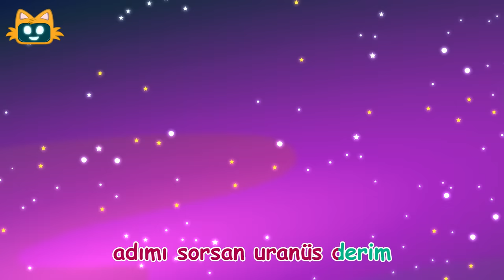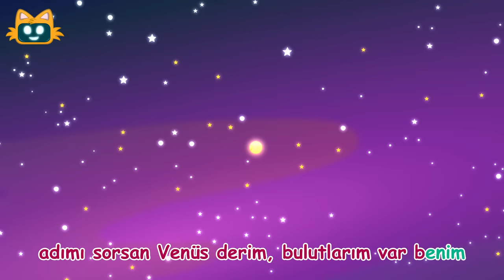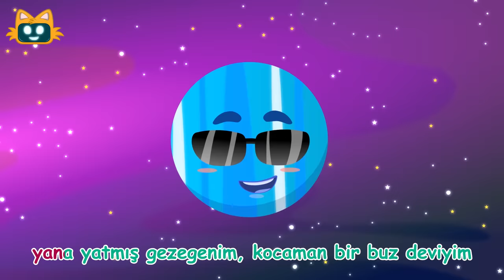Tüm Gezegen Şarkıları Bir Arada | Miniyo Gezegenler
Miniyo Gezegenler şarkısı ve diğer tüm gezegen şarkıları tek bir videoda. Gezegenler, Merkür, Venüs, Dünya, Mars, Jüpiter, Uranüs, Neptün ve Plüton şarkılarını dinleyebilirsiniz. İyi seyirler.

Gezegenler Şarkısının Sözleri:
Adımı sorsan Merkür derim
Güneşe en yakın benim
Ben sıcak bir gezegenim
Yavaş yavaş dönerim

Adımı sorsan Venüs derim
Bulutlarım var benim
Dünyaya çok benzerim
Ama tersine tersine dönerim

Adımı sorsan Dünya derim
Kayalarım var benim
Mavi gezegen derler bana
Canlıların tek eviyim

Adımı sorsan Mars derim
Çok soğuk bir gezegenim
Kızıl gezegen derler bana
Fırtınalarım var benim

Adımı sorsan Jüpiter derim
En büyük gezegenim
Hem yağışlı fırtınalı
Hem de hızlı dönerim

Adımı sorsan Satürn derim
Halkalarım var benim
Buzdan kayadan çekirdeğim
Sert rüzgarlar estiririm

Adımı sorsan Uranüs derim
Yuvarlanan top gibiyim
Yana yatmış gezegenim
Kocaman bir buz deviyim

Adımı sorsan Neptün derim
Bilin bakalım nerdeyim
Sonuncusuyum gezegenlerin
Güneşe en uzak benim

Adımızı sorsan gezegen deriz
Döne döne döne döne döneriz